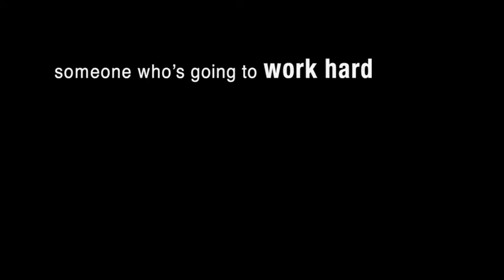When you hire a real estate agent...